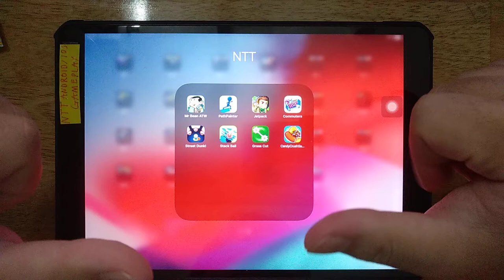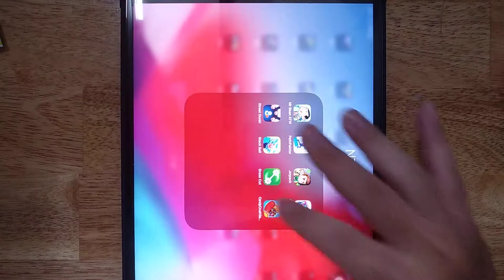Mr Bean ATW, Path Painter, Jetpack, Commuters, Street Dunk, Stack Ball, Grass Cut, Candy Rush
Android GamePlay
iOS GamePlay
iPad GamePlay
GamePlay Walkthrough